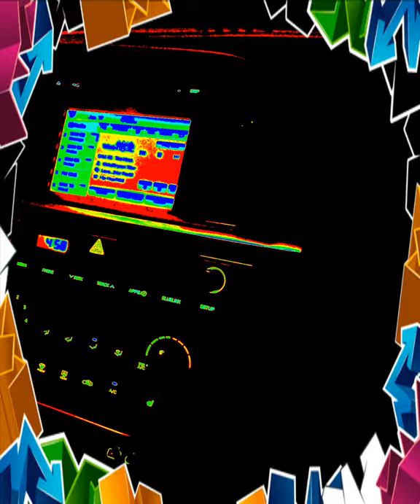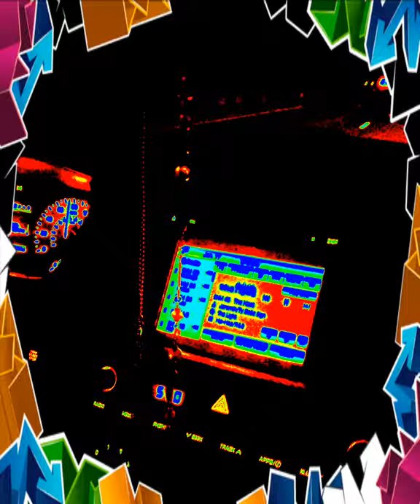Ronnie Edwards Beats 🖕🏾🖕🏾🔥